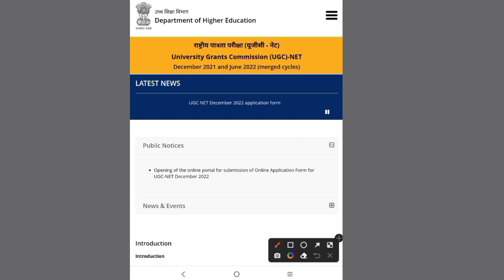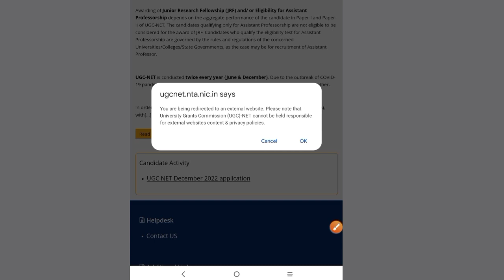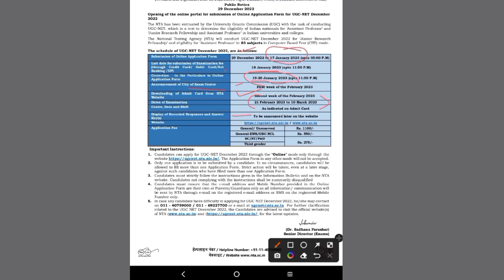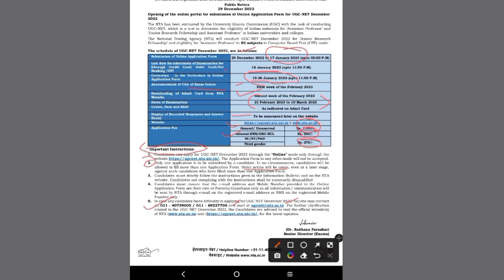NTA NET EXAM NOTIFICATION। UGC NET EXAM DATE 2023 । নেট পরীক্ষা কবে হবে?